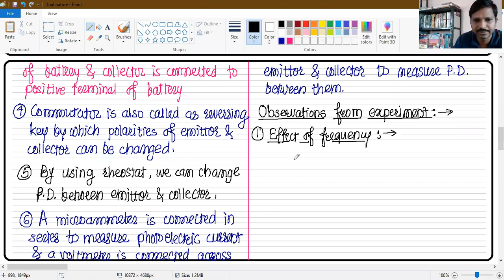dual nature 15